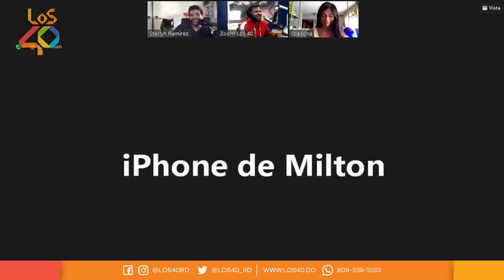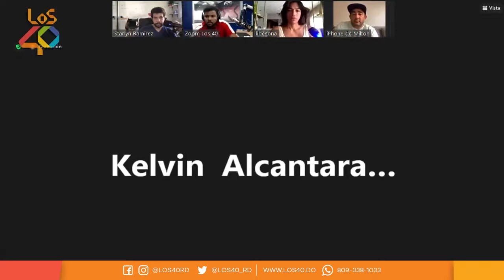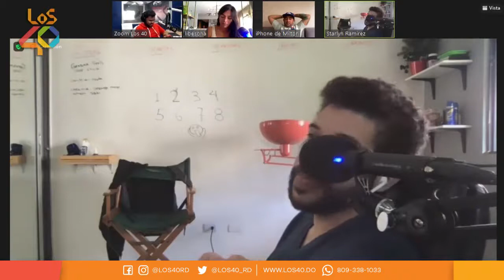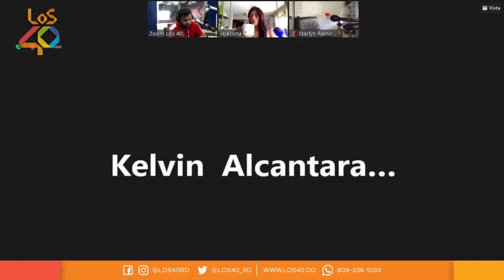PÁRATE YA | Hablamos de los centros de vacunación gratuitos, reporta tu vacuna